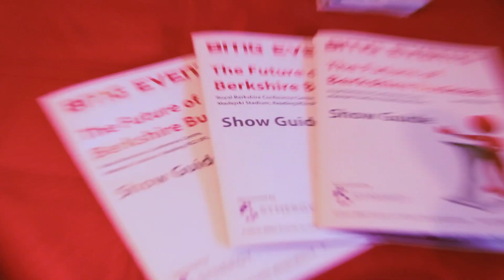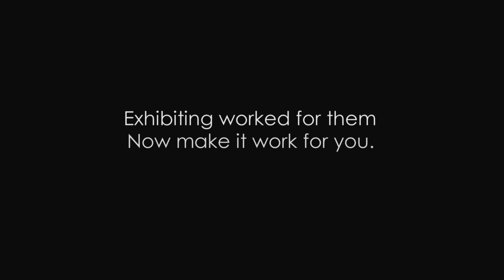BMG Exhibit Promo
BMG Events, based in Reading Berkshire commissioned Glue Films to produce a promo video to attract new exhibitors to future events. Shot on location at the Future of Berkshire Business show. We hear exhibitors and the organisers talk about the benefits for Berkshire businesses exhibiting at the event. Post was completed at Glue Films post production house.